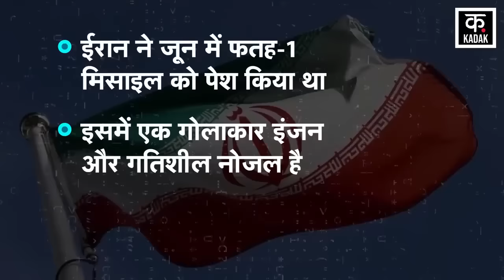Iran की यह Missile रातों रात बिछा देगी इजराइली सैनिकों की लाशें ! | Isreal-Hamas War | News18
इजरायल और हमास में जारी जंगी हालात के बीच मिडिल ईस्ट में भी तनाव बढ़ रहा है. ईरान समेत अरब देश इजरायल के खिलाफ लामबंद हो चुके हैं. इस बीच ईरान ने भी अमेरिका समेत इजरायल को चौंकाते हुए अपनी सैन्य शक्ति में बहुत बड़ा इजाफा किया है. इजरायल हमास में जारी संघर्ष के बीच ईरान ने अपनी हाइपरसोनिक मिसाइल तैयार की है. रविवार को ईरान के सुप्रीम लीडर अयातुल्ला खुमैनी ने इस मिसाइल पर से पर्दा हटाया.